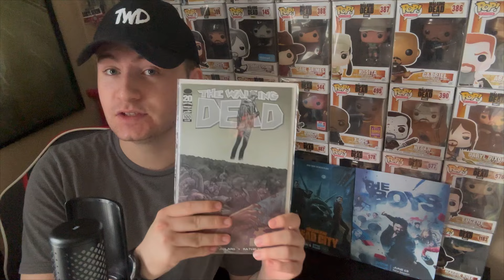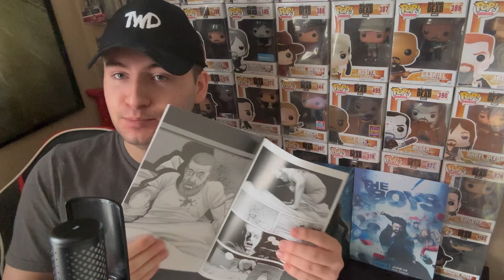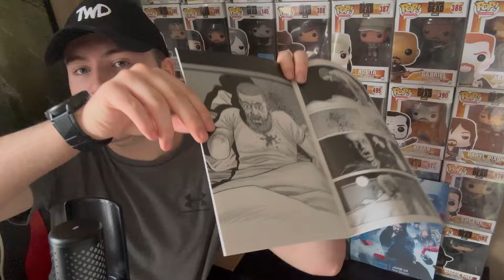The Walking Dead Comics - Biggest Mistake EXPLAINED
If you like what you see here and you want to see more, make sure to subscribe If you want to message me about upcoming content or just to chat about our favourite pieces of entertainment my social things are down below. There is also a Dan’s Reviews official server on Discord where you can come and chat with the community so if you’re interested, be sure to check that out as well!

Dansthewalkingdeadreviews: (instagram)